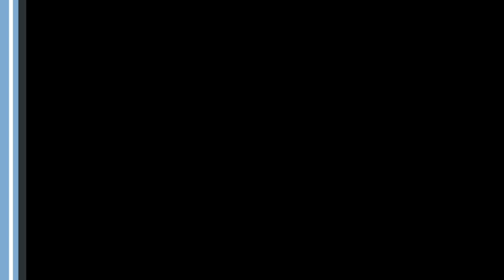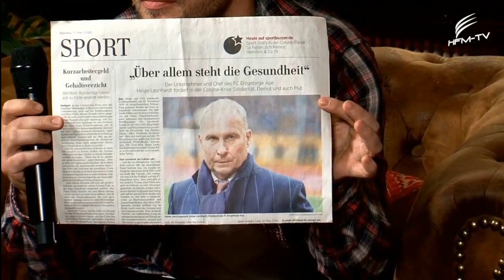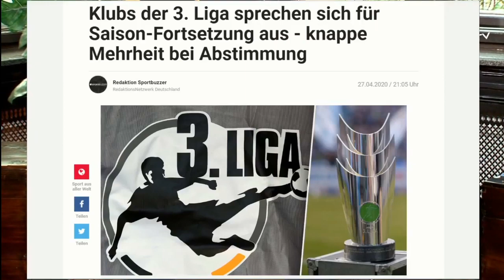Interview mit Gert Zimmermann zum Thema: "Bundesliga ja oder nein" vom 06.05.2020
Wie gewohnt emotional teilte uns der Kultkommentator, Gert Zimmermann, seine Meinung zum Bundesligaauftakt und die Risikogruppen in der Corona Pandemie mit.

Viel Spaß!